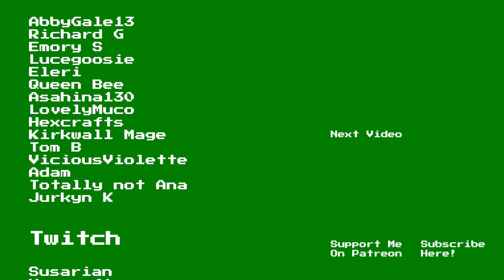Elder Scrolls Online: High Isle Playthrough | Part 21: A Father's Pride | Legacy of the Bretons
Welcome to part 21, A Father's Pride, of my Let's Play series of The Elder Scrolls Online: High Isle. This Let's Play will feature a combination of ESO gameplay, questing, commentary, character voicing and the reading of texts where I feel it's needed.